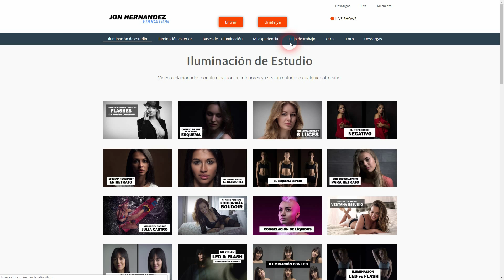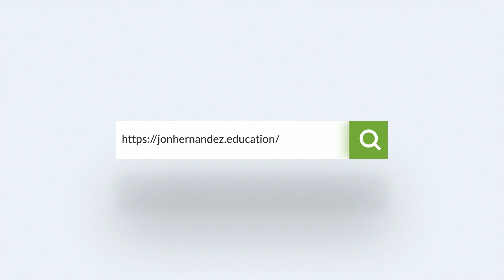Cómo se hizo : Honey Hunters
En el vídeo de hoy os explico de manera detallada cómo realicé las dos fotos más icónicas de mi último viaje a Nepal. Estas fotos forman parte mi proyecto The Elders.

Date de alta ya en nuestra plataforma de educación por menos de 0,50 euros al día y accede a contenido exclusivo: Cursos completos de iluminación, Masterclass en directo cada mes, Directos de preguntas y respuestas, descarga de archivos RAW, acciones para Photoshop, ebooks, Foro de consultas ¡y mucho más! ¡Apúntate ya!